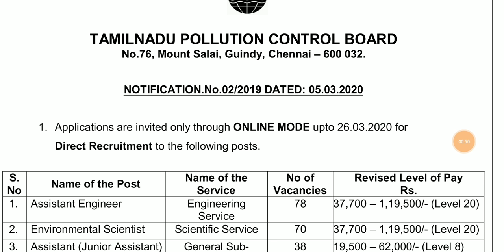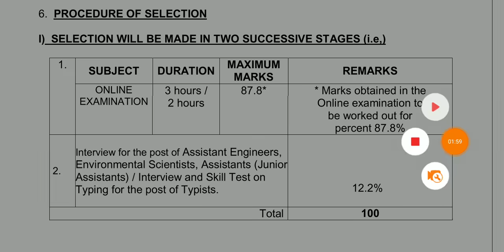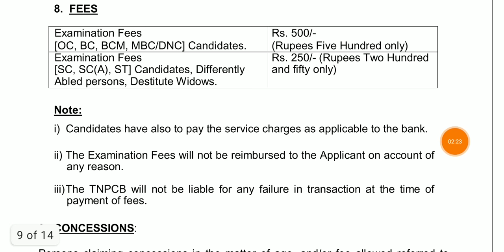TNPCB Recruitment 2020 in Tamil || Apply online || Last date 13 may 2020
notification

tnpsc group 4. Live Batch

others